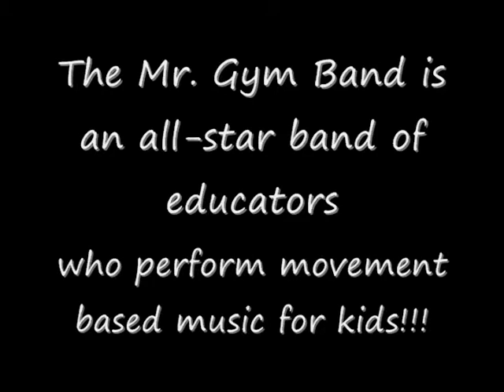The Mr. Gym Band - Studio Session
Recorded at Monster Lab Studios in New Britain, CT on July 31, 2011.  The Mr. Gym Band is an all-star band of educators who perform movement based music for kids!!!